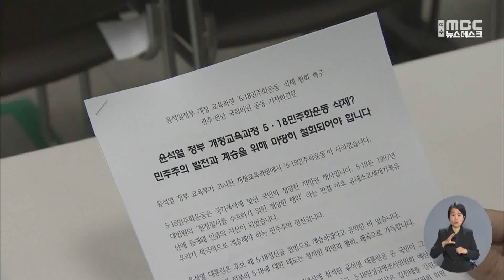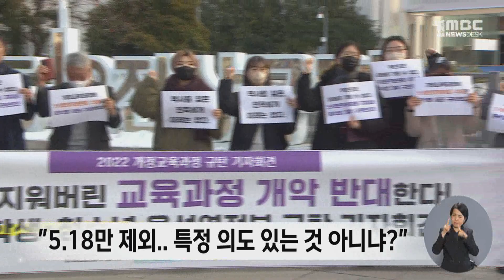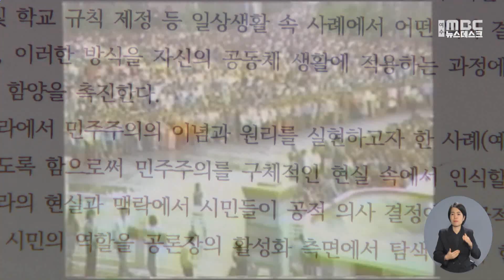'민주주의 역사 퇴색' .. 반발 확산 -R (230104수/뉴스데스크)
5.18민주화운동이 빠진 현 정부의 '개정 교육 과정'에 대한 정치권과 지역사회의 반발이
확산하고 있습니다.  5.18이 삭제되면 광주와 국민의 고통이 끝나지 않고,
국민들이 또다시 분열할 것이라며 당장 수정돼야 한다고 목소리를 높였습니다.

(기자)

"민주주의 근간을 뒤흔들고
자랑스런 민주주의의 역사가 퇴색할 것이다"

광주,전남 국회의원들은
5.18 정신 계승을 공약했던 윤석열 정부가
개정 교육과정에 5.18을 삭제해
희생자와 광주, 국민에게 아픔을 주고 있다며
오월 정신의 훼손을 반드시 막아내겠다고 강조했습니다.

   ◀ＩＮＴ▶
"광주와 국민의 고통은 끝나지 않을 것입니다.
자랑스러운 민주주의 역사는 퇴색할 것이고
국민은 또다시 분노하게 될 것입니다"

국회 교육위 소속 야당 의원들도
교육부는 의도된 것이 아니라고 해명하지만,

현 정부 입맛에 맞게
교육 과정이 급격히 뒤집히고 있는 것이라며
궁색하고 무책임하기 그지없다고 꼬집었습니다.

  ◀ＩＮＴ▶ 강득구 더불어민주당 국회의원
"대한민국을 아프게 하고 우리 아이들과 학부모들은 물론
정치와 역사를 배신하는 일입니다. 우리 역사에서 있을 수 없는 일이
벌어졌습니다"

강기정 광주시장과 김영록 전남지사는
대한민국 역사를 부정하는 행위라며,
책임자 사과와 함께 원상 회복을 촉구했고 ...

광주시의회, 그리고 정의당도
4.19혁명과 6월 민주항쟁은 그대로 둔 채
5.18만 제외한 것은 특정 의도가 있는 것이
아니냐는 지적을 피할 수 없다고 지적했습니다.

       ◀ＳＹＮ▶

5.18 기념재단을 비롯한 5월 단체와
지역 시민사회단체의 반발도 이어졌습니다.

민주주의 훼손이자 교육 과정의 퇴행이고
미래를 지워버린 것이라며
국민 앞에 사죄하고
당장 수정해야 한다고 강조했습니다.

      ◀ＩＮＴ▶ 황일봉 5.18 부상자회 회장
"교육 과정에 5.18민주화운동의 내용을 복원시키고
재발 방지 안을 제시하라"

이정선 광주시교육감과 김대중 전남 교육감도
민주화운동 교육의 약화를 초래할 것이라며,

전국 시도교육감과 연대해 대처하는 한편
학생들의 인권과 역사 교육에
더욱 최선을 다하겠다고 말했습니다.

           ◀ＡＮＣ▶
           ◀ＶＣＲ▶
           ◀ＥＮＤ▶

#5.18#교육과정#삭제